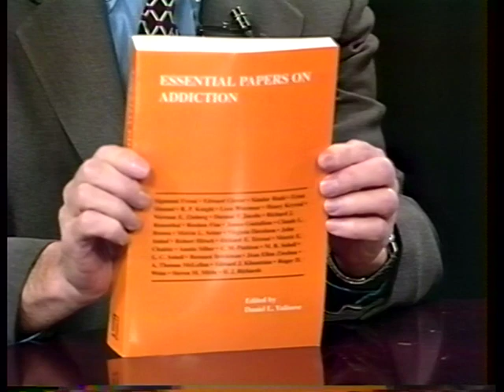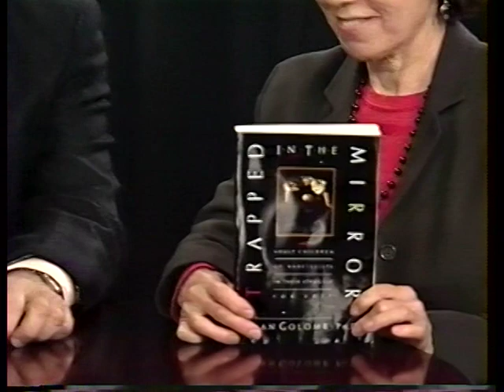The Mind's Eye Part 1a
Psy 266- The mind's Eye: Breaking Bad Habits. A forum on Addictive behavior featuring Daniel Yalisove, Ph.D, Herbert Robbins, Ph.D, and Elan Golomb, Ph.D